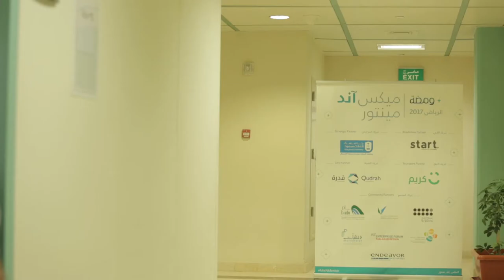تحديات البيئة الحاضنة السعودية كحافز للإبداع [ومضة تيفي]